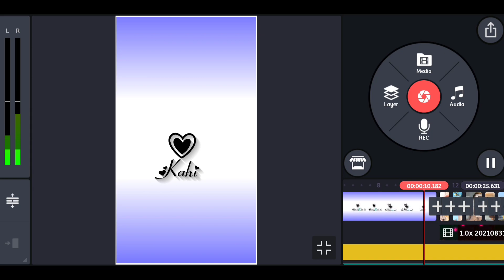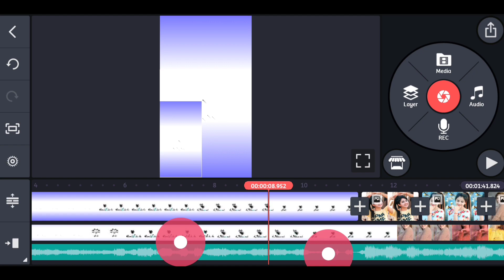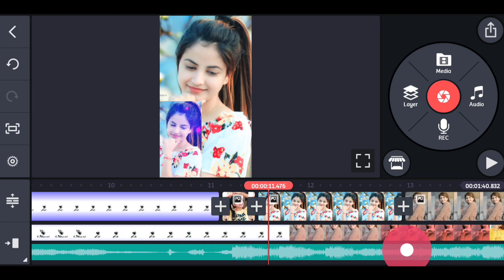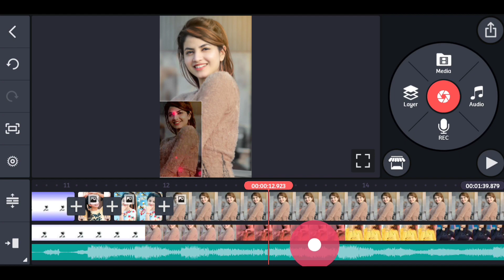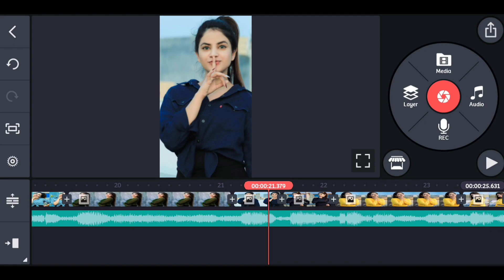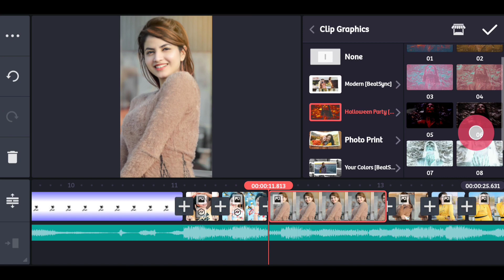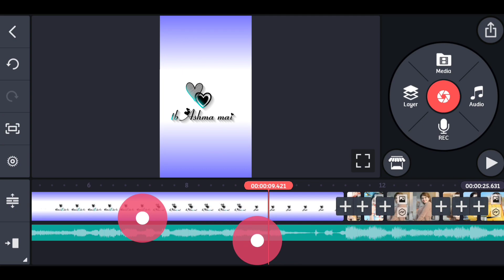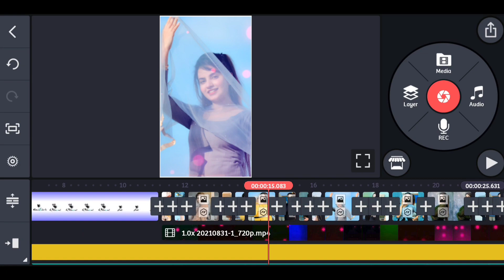How to Create Trending WhatsApp Status Video Editing Kinemaster | kinemaster Video Editing Hindi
All Material:-

✓NEW Kinemaster Ka Link:-👇👇👇👇

Instagram Par SMS Karo Mil Jayega

1.) Kinemaster tutorial
2.) Whatsapp Status tutorial
3.) Kinemaster Whatsapp Status
4.) Kinemaster lyrics video editing
5.) Trending Whatsapp status tutorial
6.) Avee player se Status kaise banaye
7.) How to make dj song Whatsapp status
8.) How to create Whatsapp status video hindi
9.) How to create Whatsapp status video bengali
10.) How to create trending Whatsapp status videon
11.) Make Awesome Whatsapp status video in Kinemaster
12.) How to Create Full Screen WhatsApp status Video in Kinemaster
13.) How to Create Awesome Name Art Video in Kinemaster
14.) How to create Trending Whatsapp Status Video in Kinemaster || Square Lyrics video Tutorial